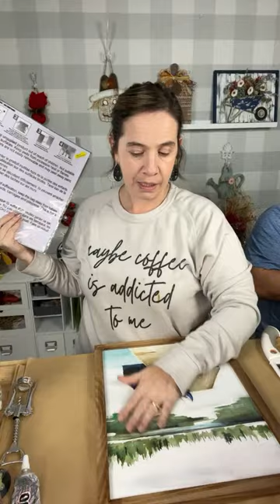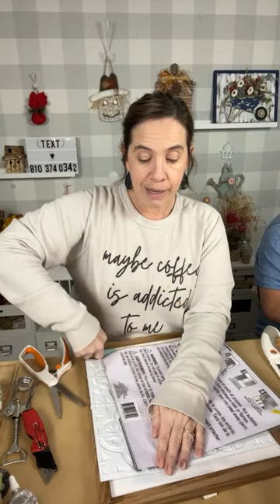Let’s make a Wine Cork Christmas Tree and gift some of the supplies I’m using!!